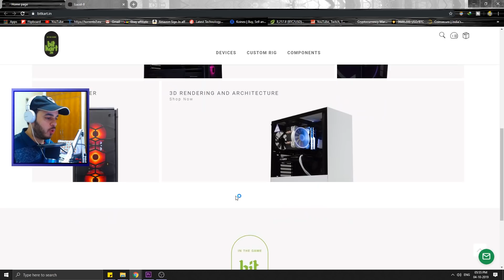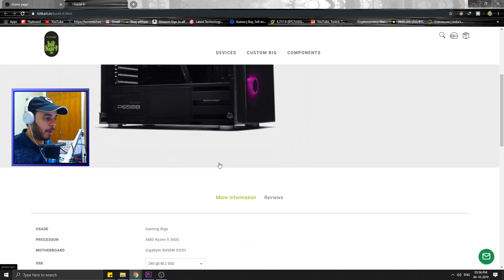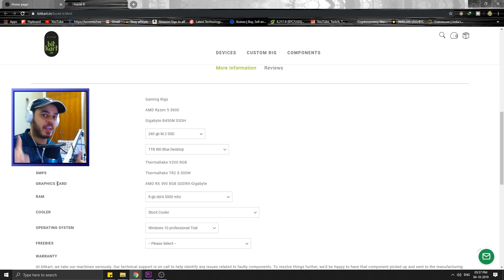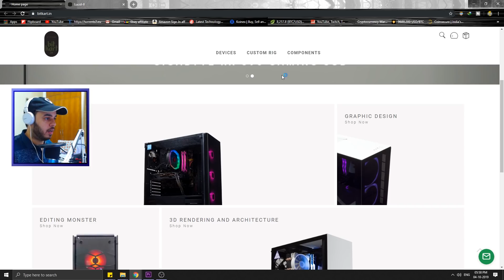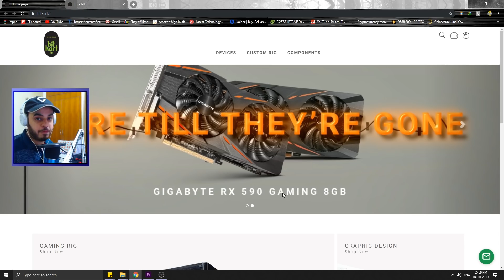Get RX-590 8GB Free upgrade + Free APC UPS Here😍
best pc deals in india, bitkart.in, best indian gaming pc rigs, indian gaming console, best gaming channel, mass computers,

Playstation 4 Flipkart
Playstation 4 Amzon

Xbox one Flipkart
Xbox one Amazon

Games prices:

FLIPKART

Ps4 PUBG
PS4 Uncharted 4
PS4 Uncharted Lost Leg
PS4 Horizon
Ps4 spiderman
PS4 Red dead 2

All OTHER GAMES

Uncharted 4
Uncharted Lost
Horizon Zero
Red dead 2